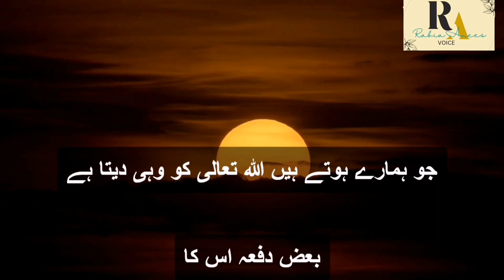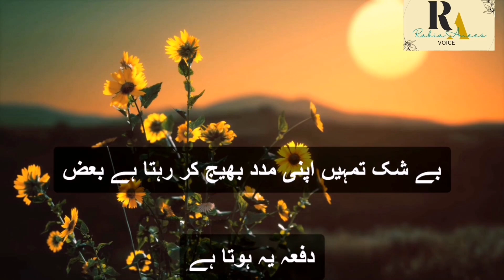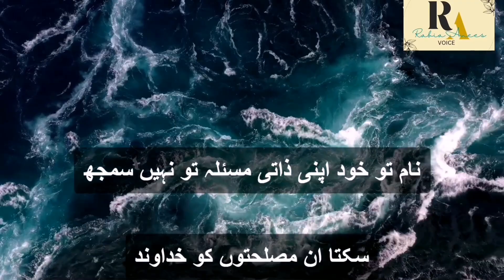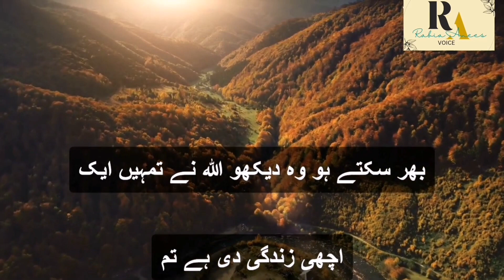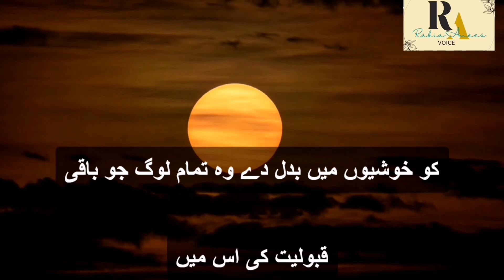Tumhare liy kun fayakon likha ja chuka ha | Duaon ki qabooliat ki nishaniyan | Islamic motivational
Tumhare liy kun fayakon likha ja chuka ha | ALLAH k raazi hony ki nishaniyan | Islamic motivational